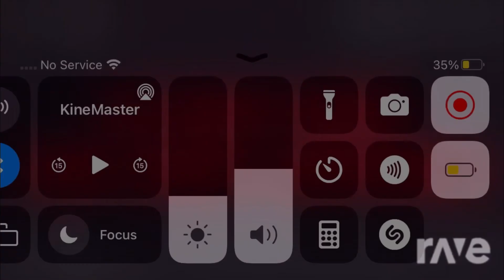All Screaming 7